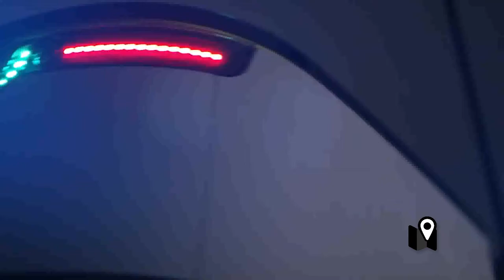Así serían los delivery en el futuro cercano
Starhip es un pequeño vehículo eléctrico y autónomo que podría ser una de las alternativas del futuro para las empresas de mensajería y los envíos a domicilio.

Este robot acaba de iniciar una fase de pruebas en Londres, Düsseldorf, Berna y Hamburgo donde será usada para enviar comida a los clientes.

Las empresas de envío de comida harán uso de estos robots que recogerán los paquetes, lo almacenarán en un recipiente interior y lo llevarán a destino.

Al llegar a destino el cliente que lo recibe debe desbloquear la apertura con un código en una aplicación móvil. Los robots serán controlados de forma remota por empleados de Starship, que los guiarán mediante las nueve cámaras con las que está equipada cada unidad.

Esas rutas contribuirán a que llegado el momento los robots puedan elegir de forma autónoma el mejor trayecto para llegar a destino sin intervención externa.

Las empresas que contratan los servicios de los robots tienen que pagar una cuota en la que se incluirá su mantenimiento y el uso inicial de "pilotos" que los conduzcan.